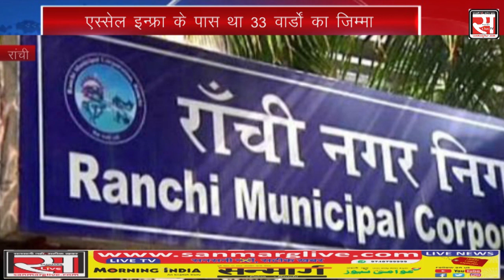रांची: महामारी के दरवाजे पर खड़ी स्मार्ट सिटी रांची